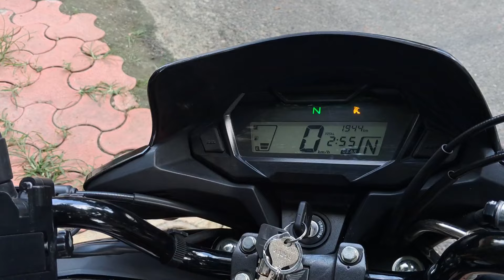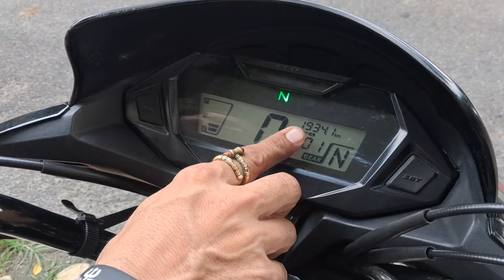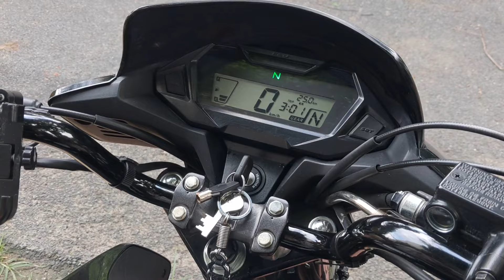Bajaj Freedom CNG की जगह Honda SP 125 BS6 क्यों ली Owner Review, Honda Bike Best in Segment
In this video I review Honda SP125 BS6 in Shubh Honda Tupkadih Jharkhand
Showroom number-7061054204